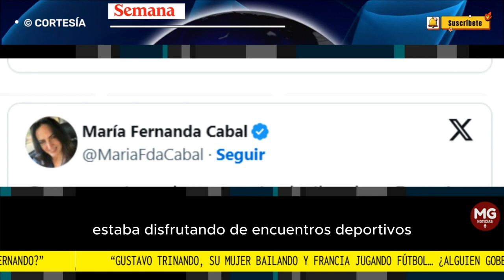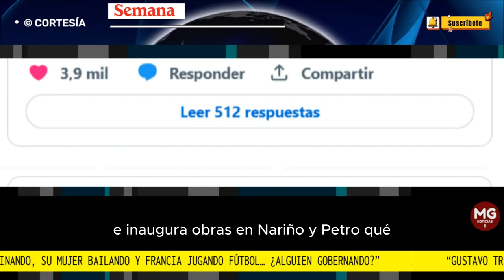📢 "GUSTAVO TRINANDO, SU MUJER BAILANDO Y FRANCIA JUGANDO FÚTBOL... ¿ALGUIEN GOBERNANDO?: Cabal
El Gobierno del presidente Gustavo Petro sigue en el ojo del huracán y no solo por el actuar del mandatario colombiano, sino también por las personas que están a su lado, como la primera dama Verónica Alcocer y la vicepresidenta Francia Márquez.
CONFIDENCIALES SEMANA